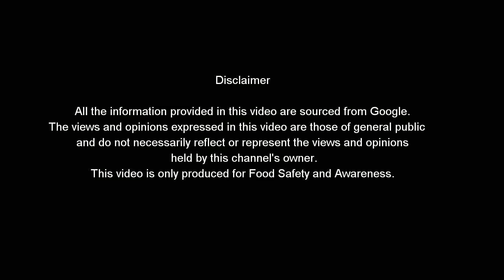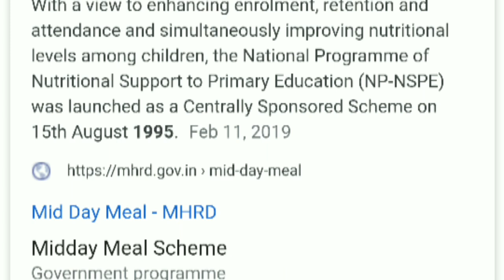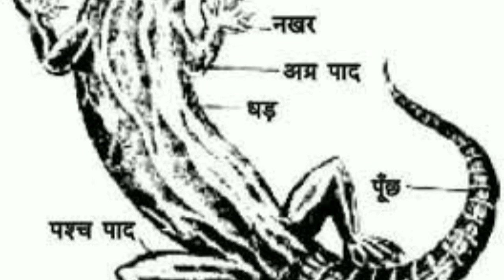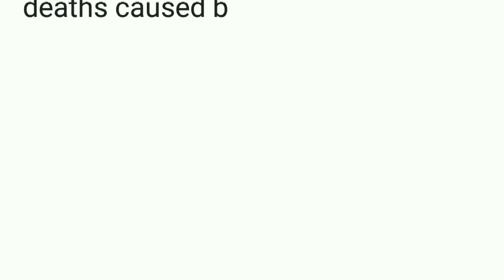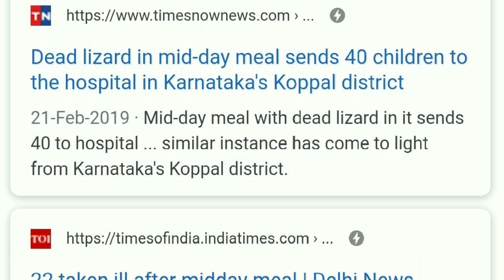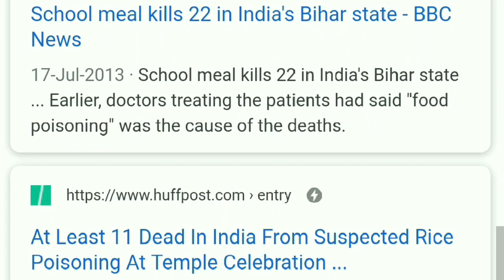❌🦎🦎🦎❌ Can You Do This ⁉️ क्या आप ऐसा कर सकते है ⁉️